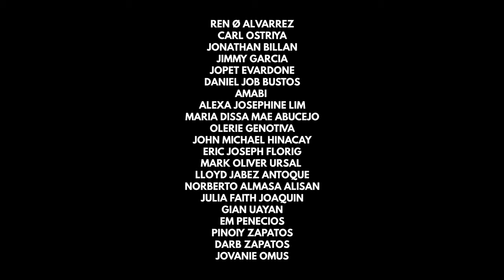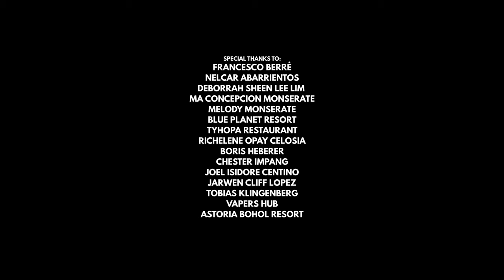Ang Lahi Ko - Dan Lagroma (Official Music Video)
Featuring: Joseph Gara,Brandon Kail Ungab,Nabela Gudito,Ren Ø Alvarrez,Carl Ostriya,Jonathan Billan,Jimmy Garcia,Daniel Job Bustos,Amabi,Alexa Josephine Lim,Maria Dissa Mae Abucejo,Olerie Genotiva,John Michael Hinacay,Eric Joseph Florig,Mark Oliver Ursal,Lloyd Jabez Antoque,Norberto Almasa Alisan,Julia Faith Joaquin,Gian Uayan,Em Penecios,Pinoiy Zapatos,Darb Zapatos,Jovanie Omus,Siggy Sixx,Albert Edd Soriano,Richard Bhern Lagroma,Sam Varquez,Jaime Gara,King Ponterez

Dopame, Seafront Grill & Restaurant, Glebe Coffee, Luex Hotel, Mallenchriskernel Music, Blue Planet Resort

Produced by: Xanu Music Production
Videography: Jesse Alfie Cañizares, Dan Lagroma
Turn Table: Jopet Evardone
Audio Mastermix: Richard Bhern Lagroma/Studio 87 Recording
Guitar/Bass: Richard Bhern Lagroma
Written & Directed by: Dan Lagroma
Rap Lyrics Co-writter: Jimmy Garcia, Metronome, Carl Ostriya

Diwanag Dancer: Rejina Bibal,Trisha Mae Yurong,Angel Faith Garcia,Lea Magdoza,Elaiza Visto,Nickolai Mae Genita,Keith Daling,Angelito Casusula Jr.,Jerome Polinar,Bob Joshua Auxtero,Angelo Cabal,Lindy Art Coleen Ungab

Special Thanks To: Francesco Berré,Nelcar Abarrientos,Deborrah Sheen Lee Lim,Ma Concepcion Monserate,Melody Monserate,Tyhopa Restaurant,Richelene Opay Celosia,Boris Heberer,Chester Impang,Joel Isidore Centino,Jarwen Cliff Lopez,Tobias Klingenberg,Vapers Hub,Ruby Padilla,Astoria Bohol Resort
Feel The Heat Firedancer

Assistant/Crew: Eric Joseph Florig,Jesse Marapao,King Ponteres,Marnel Besira,Doweh Juaton,Jarwen Cliff Lopez